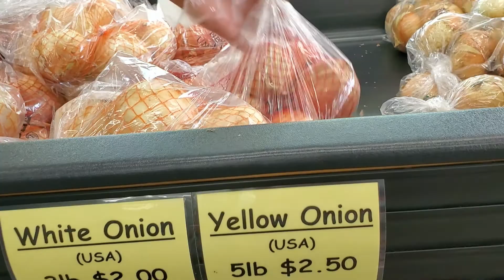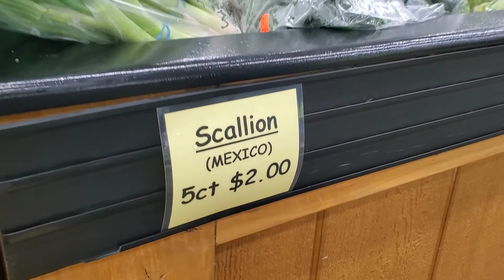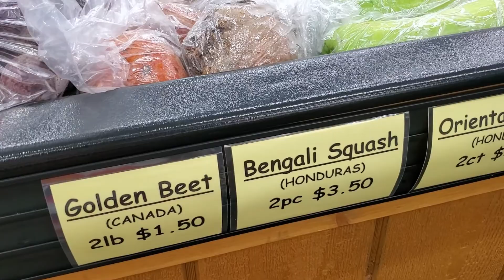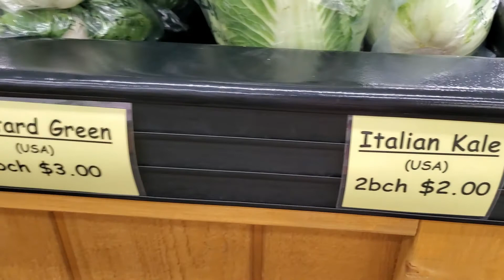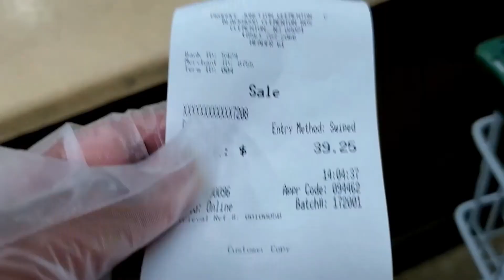Plant Based Grocery Shopping On A BUDGET || A Trip To Produce 🌱Junction Vlog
Take a trip with me to a local produce market and let's talk buying groceries on a budget!

Get Your Guide To Building Solid Business Credit In Less Than 60 Days!

::::::::::::: CREATOR BIO:::::::::::::

Hello Beautiful People! My first name is Shenice, but I go by one of my middle names Shibivia pronounced (Shy-Bivia). I was born and raised on the beautiful island of Jamaica 🇯🇲. I am 25 years old and currently serve in the U.S Air Force. I also enjoy my civilian career as a Flight Attendant ✈️. I said I DO 💍to my best friend on (02/20/20). I enjoy creating content, traveling and you will more than likely find me at one of the top vegan restaurants in your town! On this channel, I share inspiration, lifestyle tips, health, travel, business and other related content. Thank you for stopping by!